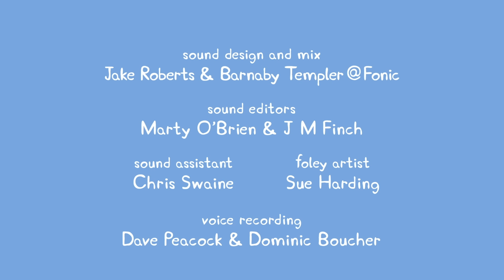Peppa Pig Full Episodes | Sun, Sea and Snow #120